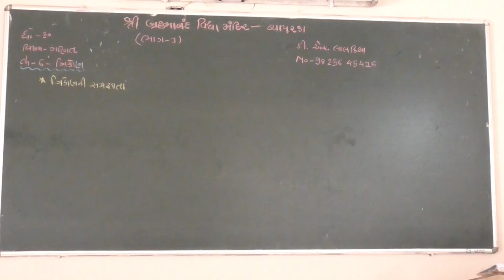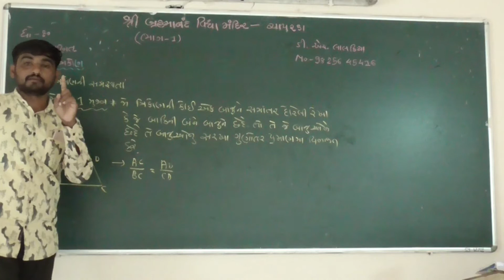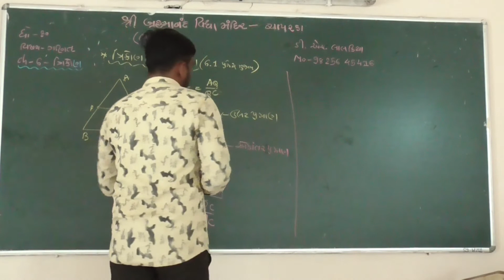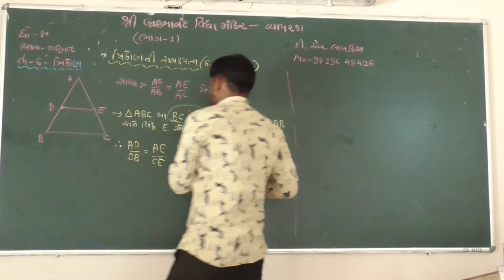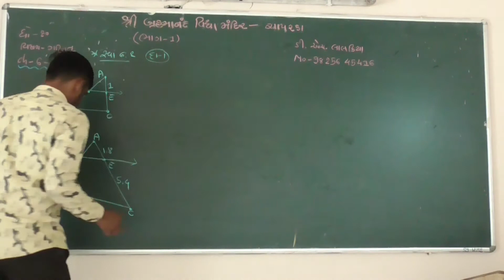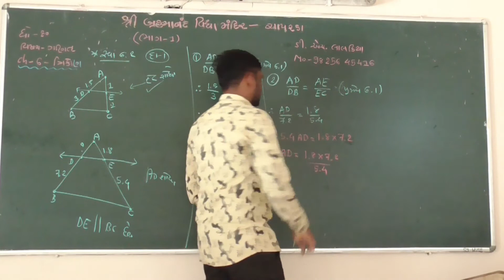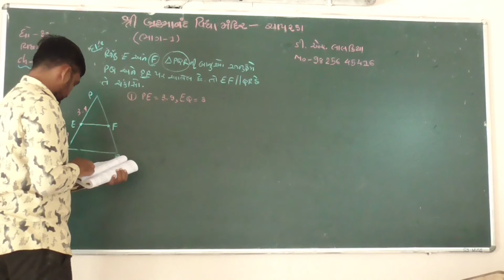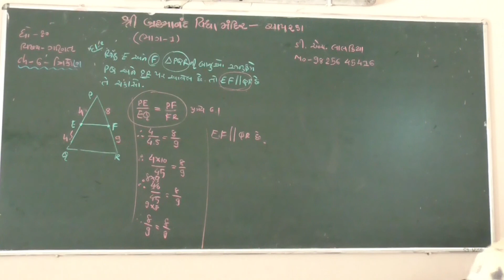શ્રી બ્રહ્માનંદ વિદ્યા મંદિર ધોરણ.૧૦ વિષય ગણિત ચેપ્ટર ૬ ત્રિકોણ ભાગ-2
D.H.Lalkiya